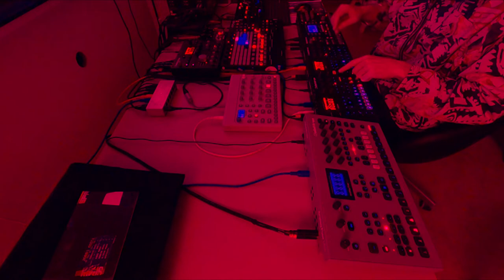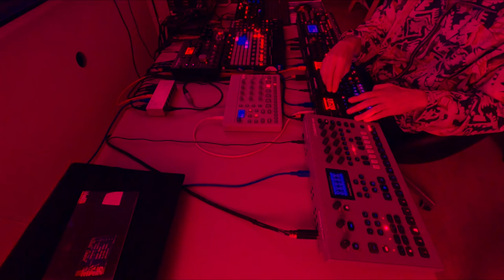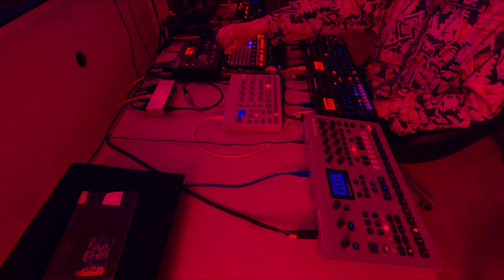Live Techno Red Chew ▛ Model:Cycles, Digitakt, Digitone, Analog Four, APC40, Ottobit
Elektron Live Jam Techno Red Chew ▛